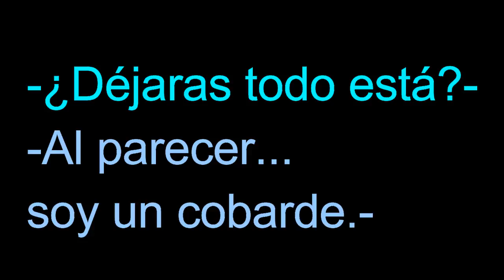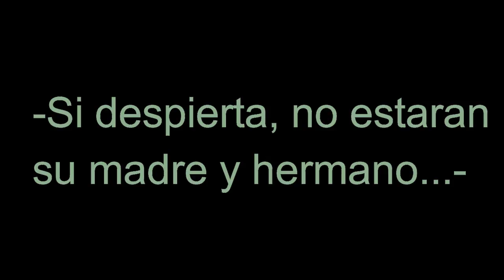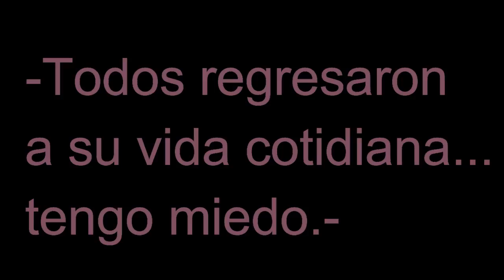|Wattpad Trailer| ¿Chica Youtuber? •Mario Bautista•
HOLA! :)

espero que estes super bien, gracias por tomarte el tiempo de ver este video 💘.